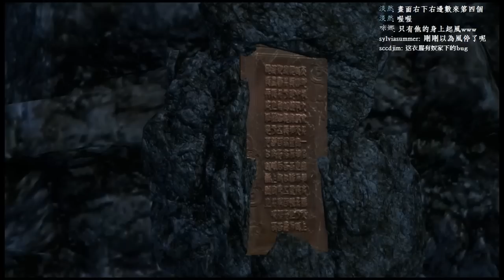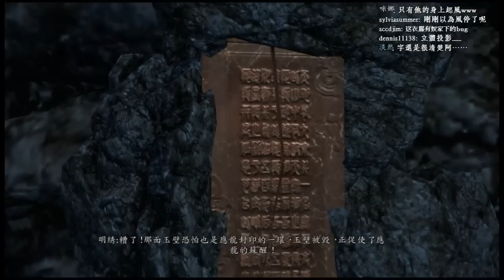【板凳】仙劍奇俠傳6 Part46 看過可以入珠的龍嗎?在這裡